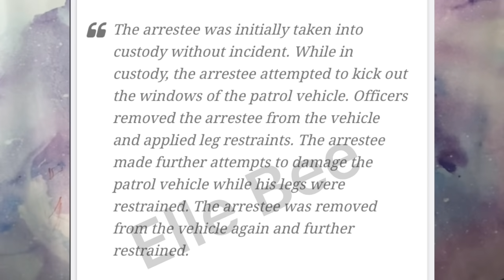Geoffrey Paschel Trial Day 1 RECAP! Defense Accuses Victim Of Self Inflicting Wounds!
$EllBee7

Source of information:
Starcasm
Court Tv Livestream

Send Friend Mail to:
Leslie Bass